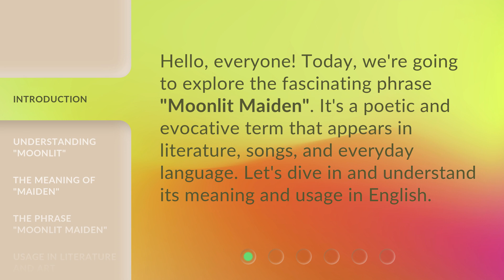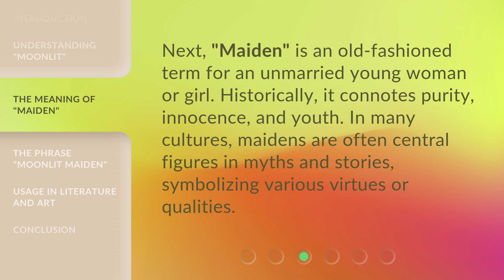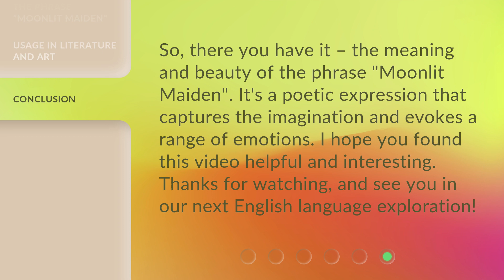Exploring the Phrase "Moonlit Maiden"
Unveiling the Enigma: Moonlit Maiden • Join us on a captivating journey as we delve into the hidden meaning behind the mesmerizing phrase 'Moonlit Maiden'. Discover the allure and mystery that surrounds this enchanting expression.

00:00 • Introduction - Exploring the Phrase "Moonlit Maiden"
00:27 • Understanding "Moonlit"
00:47 • The Meaning of "Maiden"
01:09 • The Phrase "Moonlit Maiden"
01:32 • Usage in Literature and Art